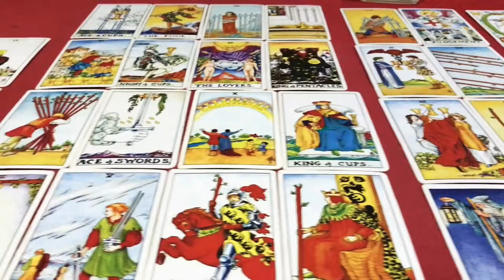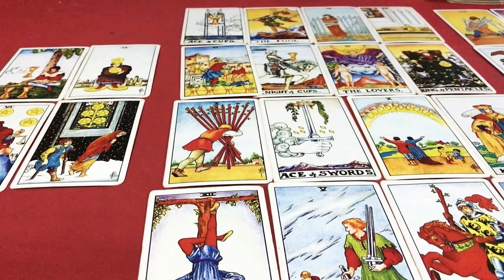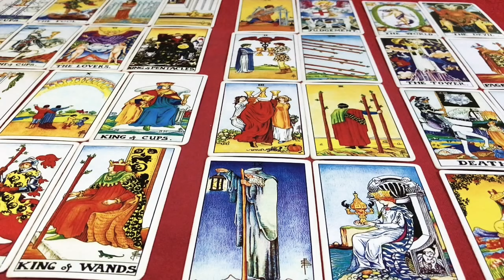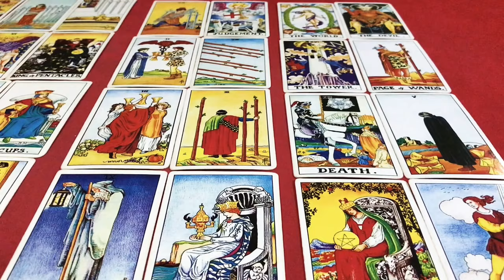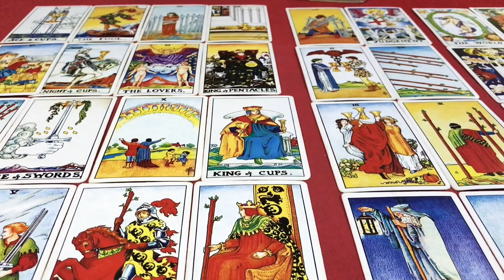ดูดวง คนที่เกิด วันพุธกลางคืน ประจำเดือน กรกฎาคม 2564/2021 โดยคุณปภาวรินท์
ดูดวง คนวันพุธกลางคืน ประจำเดือน กรกฎาคม 2564/2021 การงาน การเงิน สุขภาพ ความรัก จะเป็นอย่างไร